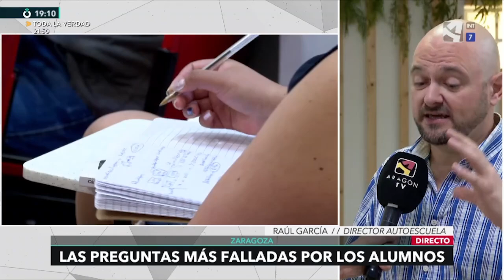¿Qué es lo que más se falla en los test de conducir?